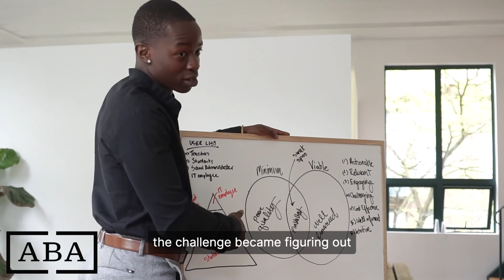A Bridge Ahead Togetherness Pledge v1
A Bridge Ahead is a new fashion brand. Its first offerings are now for sale

Transcript:

Togetherness Pledge v1 is part of the core design collection for A Bridge Ahead, Season One.

Designer Statement:
I wanted to create something that puts community, and what it means to be part of a community, at the forefront of the conversation. This was interesting to me because I’ve always thought of the idea of ‘community service’ as altruistic, but it’s not always. And I became interested in how we choose which communities we interact with and serve.

As I was working through this design, the challenge became figuring out how to visually communicate the idea of community, and how to create some type of tension in the message that could drive conversation. So I went through several iterations of the visuals, with most landing on some type of montage of people or buildings. I think we tend to associate communities with buildings a lot, and I really like the juxtaposition of nondescript people standing in a field, to drive that contrast and bring in the human element.

The words were challenging because I kept flipping back and forth between “I Serve” and “I Strengthen”, trying to capture the idea. But one felt too passive and the other too active, so I combined them. The real insight came when I added the words “even those I don’t belong to”, because there was something of substance that I was struggling to capture. This idea that when we serve or strengthen, it’s often only for, or for the purposes of, those communities I already belong to. Quoting ‘My Country ’Tis of Thee’ was simply an echo of a tagline that came to me late in the design process. But I left it because I felt like it added another layer of what it means to serve and be free.

Quality Statement:
Each T-shirt is made of 100% cotton, Airlume combed and ring-spun. It has a crew neck and a classic fit, that is side seamed with shoulder taping. Each shirt is pre-shrunk and offered in unisex extra small through 4XL sizes.

Shirts are printed using next-generation digital hybrid printing technology for improved details, vibrancy, durability, and breathability. They are sweatshop-free and eco-friendly.